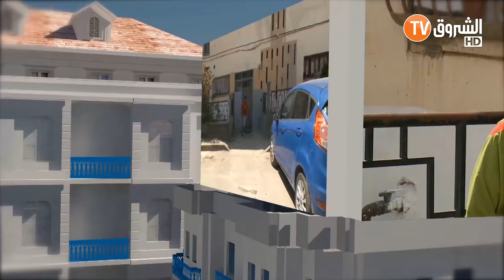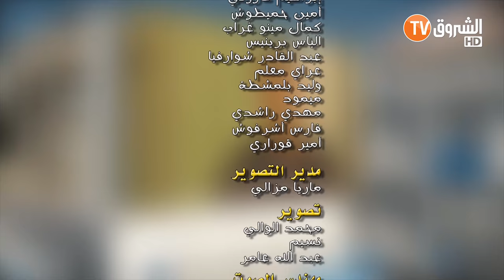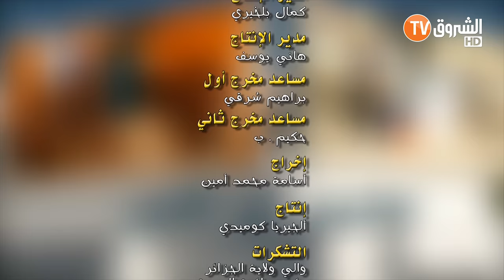تجميع حلقات عمارة الحاج لخضر | تشبع ضحك مع عمر والسعيد 😂 | Imarat EL Hadj Lakhder | Ultra HD 4K